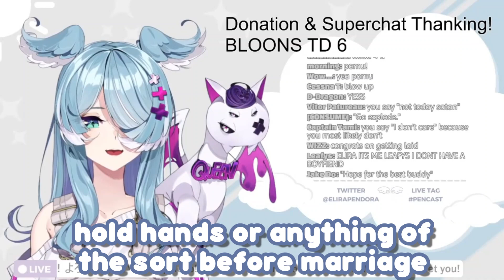Elira gives Relationship Advice before Marriage 【NIJISANJI EN】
stay safe out there, fellow Fameliras!